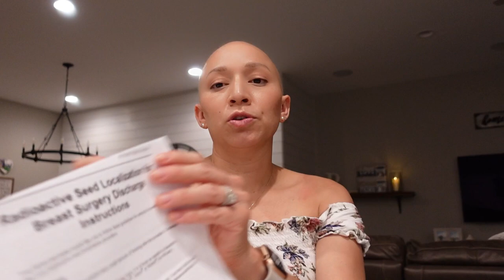Lumpectomy for Breast Cancer; Surgery Day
Today’s video is an update after chemo is done and pre and post breast cancer surgery.

I’m Marina Blackford, a 2x breast cancer survivor, mom, Boston marathon runner and dental hygienist with a passion for sharing positivity and life hacks.

My VLOG CAMERA 📸

Try Audible for reaching your book goals!